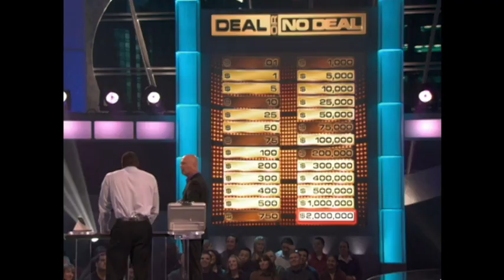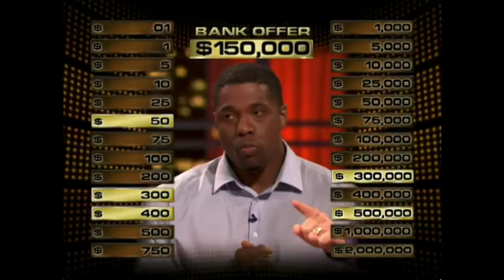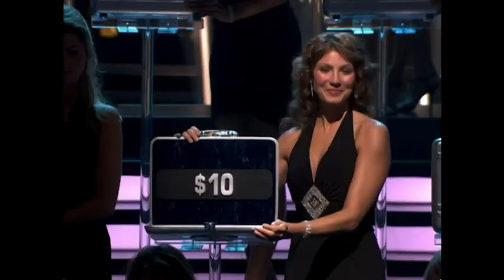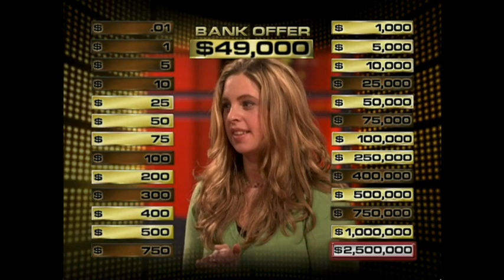Deal or No Deal Season 1 Episode 9 Half a Venable Bunch